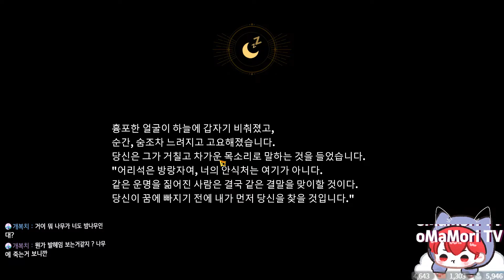던랜드 Dawnlands 젤다와 원신 두개를 적절하게 가져왔다만 뭔가 2% 부족한 게임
✅ 트위치 : 😻 😽 😸 ✅
✅ Live Twitch Streaming : 😻 😽 😸 ✅

😽 안녕하세요 오마모리입니다. 😽

😽 Hello and welcome to oMaMori channel. 😽

😈 Visit my live twitch channel and let's have fun !! 😈

💋 ♥ 더 많은 영상을 보고싶으시다면 유튜브 구독하구 알림켜주세용~ ♥ 💋

💋 I appreciate your presence on both the 😈oMaMori Twitch😈 channel and the 😈oMaMori YouTube😈 Channel. As a cat enthusiast, I consider all of you as my beloved cat family members. Your inquiries are always welcomed and encouraged. 💋

✅ Epic Games Streamer Code : oMaMori ✅
✅ 에픽 게임즈 스트리머 코드 : oMaMori ✅